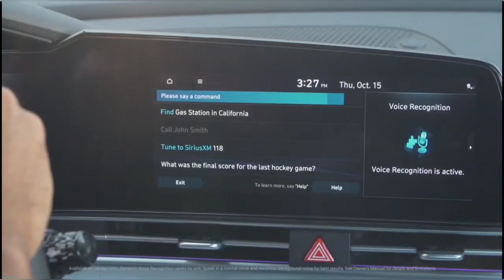Finally! 2023 Hyundai Verna is here | Price, New Feature's & Launch Date?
Is Hyundai going to launch new Verna?
Is Verna going to be discontinued?
Is New Verna worth buying?
Is Hyundai Verna 2021 a good car?

नमस्ते दोस्तों आशा है आपको हमारा विडियो पसंद आएगा हमने इस वीडियो के माध्यम से आपको Hyundai verna के बारे में  कुछ जानकारियाँ साझा की है
धन्यवाद|🙏🙏
Tags👇
Upcoming suv, new car 2022,upcoming car, launch 2022,Tata tiago ev car suv launch in india, 2023 new cars
hyundai verna modified
hyundai verna black
hyundai verna sx 2022
hyundai verna 2023 model
hyundai verna 2023 facelift